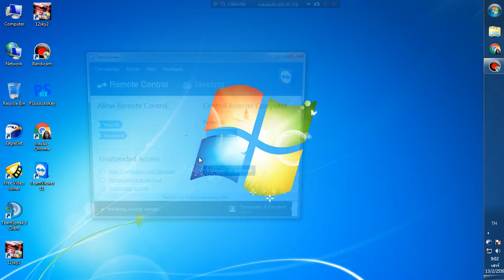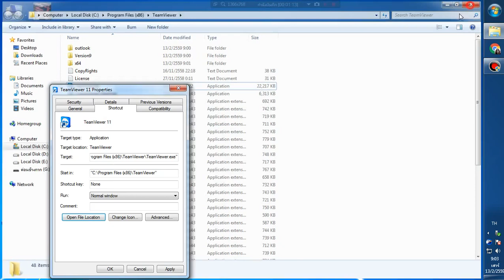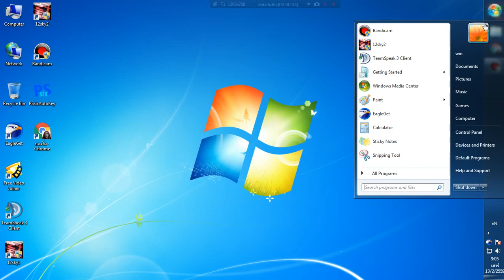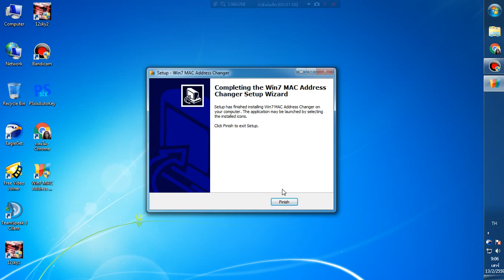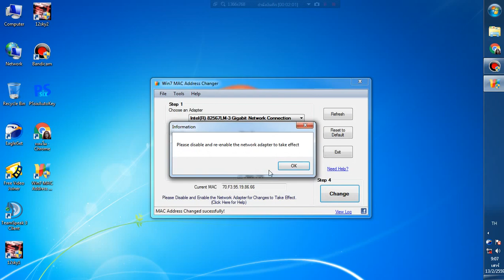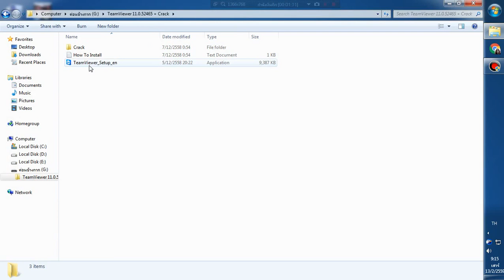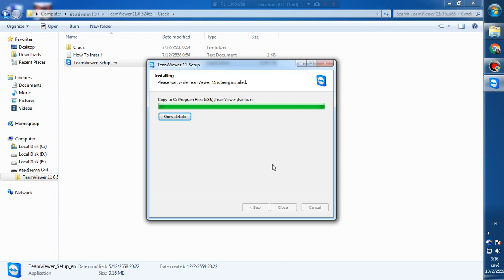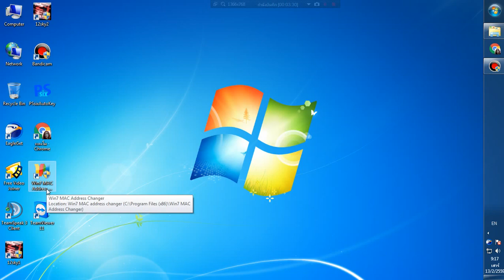วิธีเปลี่ยน Mac address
หาดูเวปไทยไม่มีครับ มีแต่เวปต่างประเทศ ผมก็เลยนำมาทำคลิปเผื่อใครอยากรู้
เรื่องมันเริ่มจากที่ผมติดตั้งโปรแกรมทดลองใช้ แล้วมันหมดอายุ ทีนี้จะให้ผมซื้อโปรแกรมจริงๆ มันก็ไม่ไหว555แพงเกิ๊น ผมก็เลยหาcrack มาลงทับปรากฏว่า ลงcrack ไม่ได้ เพราะเครื่องมันจำMac address
เอาแล้วสิ ไอ้โปรแกรมทดลองใช้มันก็เวิร์ก ด้วยสิ ก็เลยก่อกำเนิดคลิปนี้ขึ้นมา
ปล.ใช้ให้ถูกวิธีนะครับ อย่าเอาวิธีเปลี่ยนMac address ไปแกล้งใคร (แต่เอ๊ะ!!แล้วกูล่ะใช้ถูกแล้วหรอ กูก็โกงโปรแกรมนี้หว่า555 เอาเป็นว่า อย่าทำให้ใครเดือนร้อนละกัน แต่อย่างผมนี้ เจ้าของโปรดักช์เดือนร้อนเพราะไม่ได้ขายตัวจริง ทำไงได้ ตัวจริงมึงแพงเองนี้หว่า555)